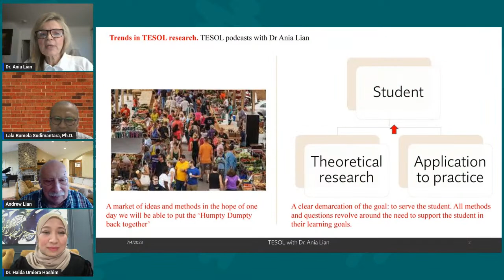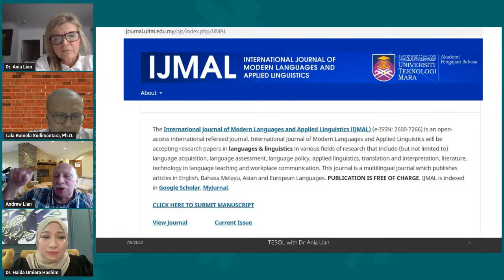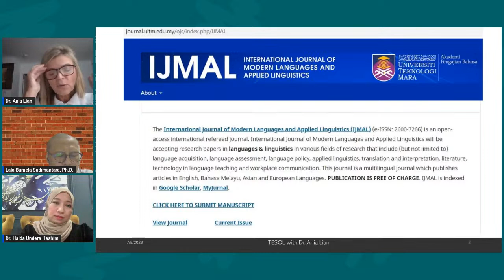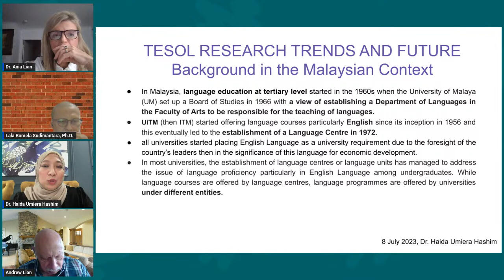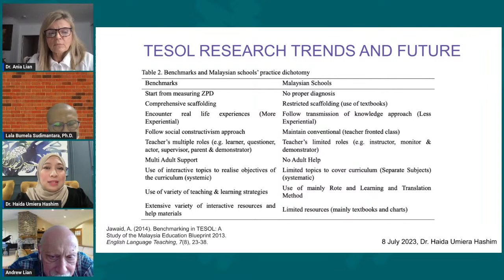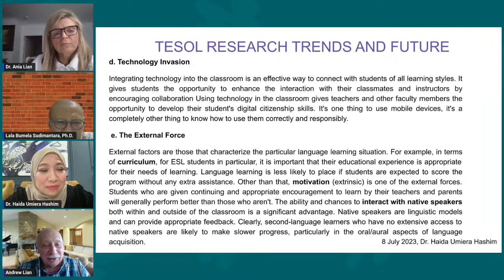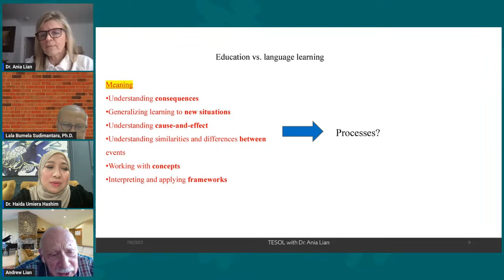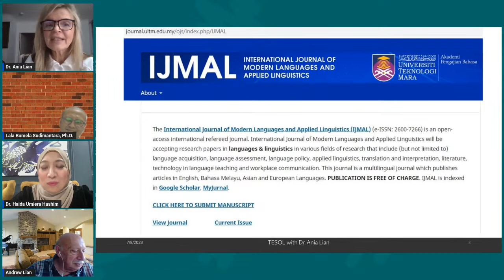TESOL research trends and future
This week our guest is Dr Haida Umiera Hashim, Chief Editor of the International Journal of Modern Languages and Applied Linguistics (IJMAL), Academy of Language Studies (APB), Universiti Teknologi Mara (UiTM), Malaysia. We will continue our discussion about TESOL trends and the future of the filed.

See you on the 8th July 2023. 2 PM Jakarta/Bangkok time.